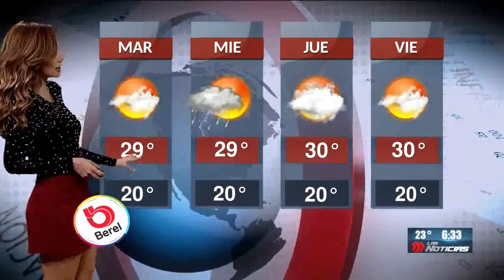Gabriela Lozoya 2018 10 01